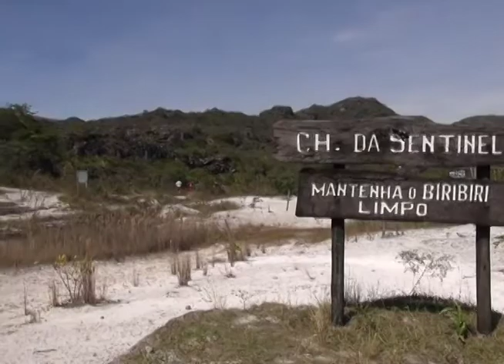Especial Geografia - Visita Técnica Diamantina